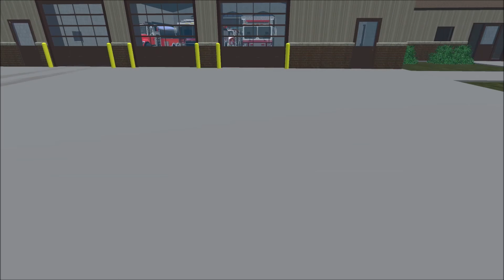Farming Simulator 15 FS 911 EP #6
•I do not own anything in the video except the game play all rights go to the owners and creators of the games and mods used in the video if you like what you see subscribe for more thanks have a nice day